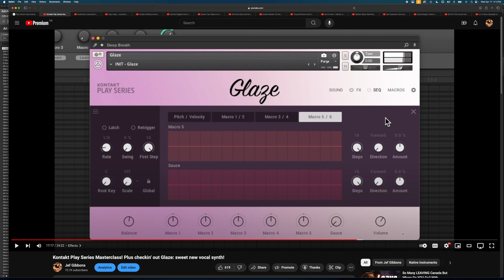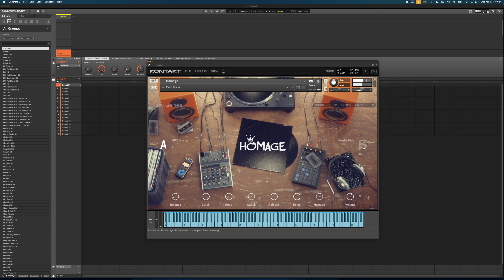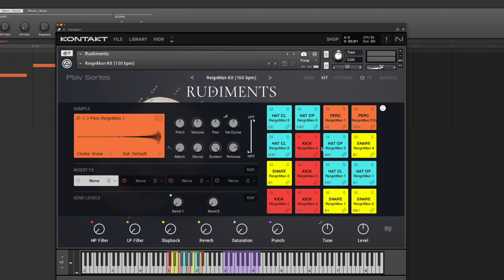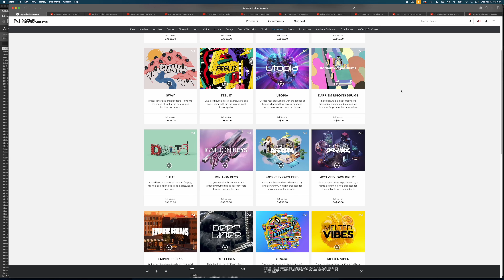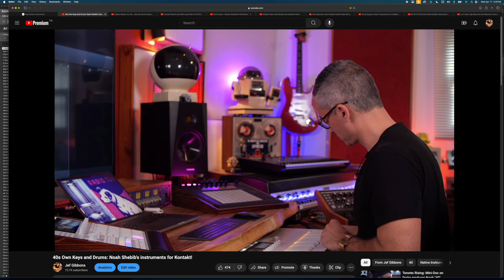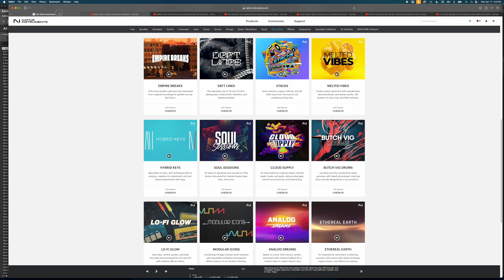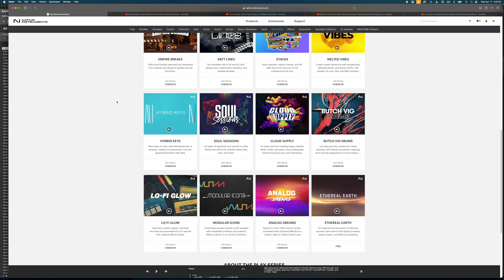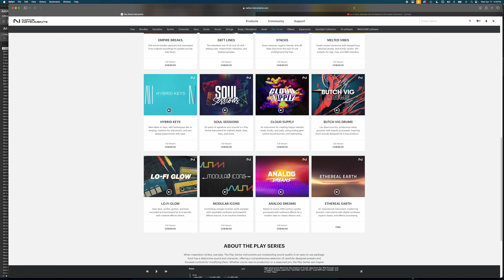Native Instruments Play series sale. Let's check 'em all.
Native Instruments @NISale

Chapters
0:00 Intro
1:23 Glaze
3:10 Homage
5:19 Rudiments
6:48 Sway
7:30 Feel It
8:20 Utopia
9:20 Karriem Riggins
10:00 Duets
11:22 40s Own
12:30 Empire Breaks
13:15 Deft Lines
15:09 Melted Vibes
16:50 Butch Vig